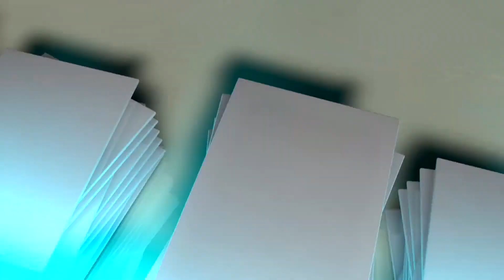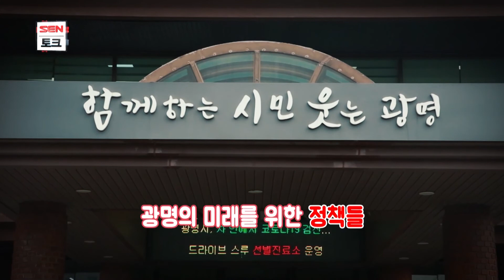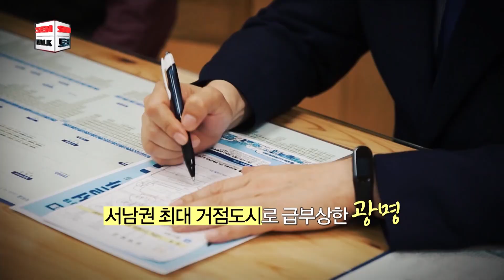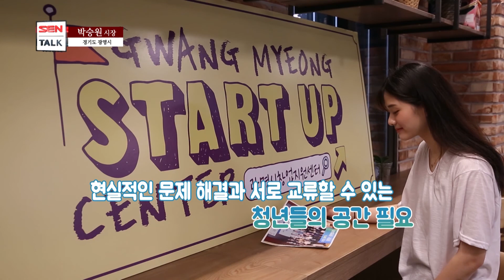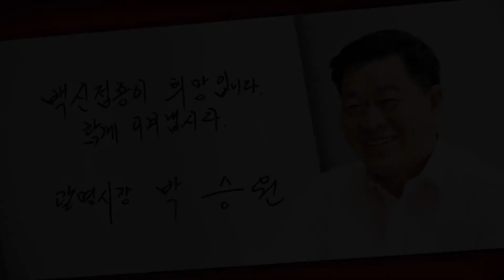SEN토크_39회_박승원 광명시장_20210707